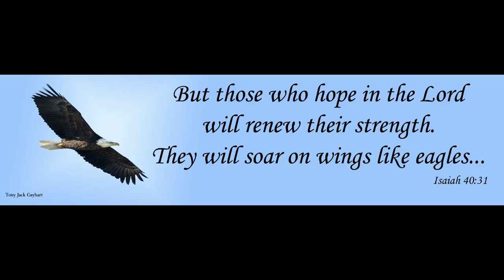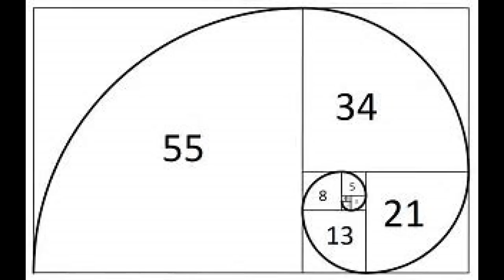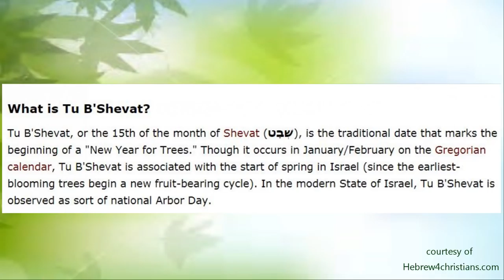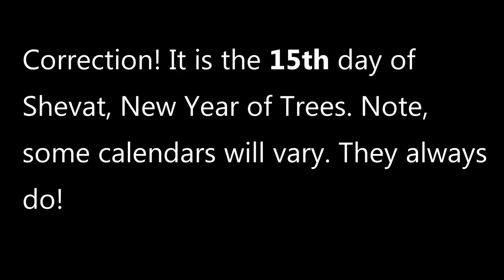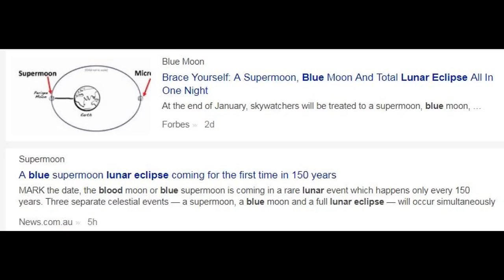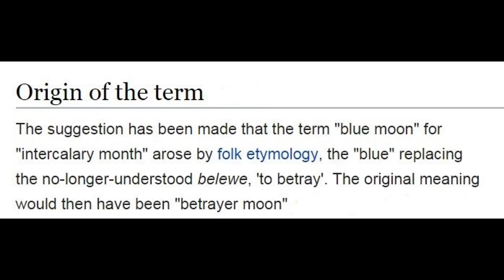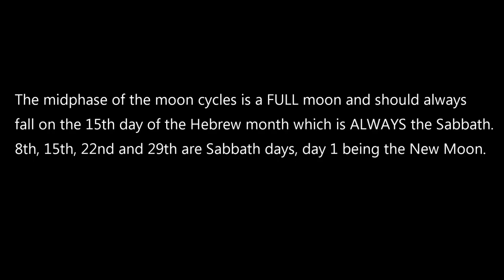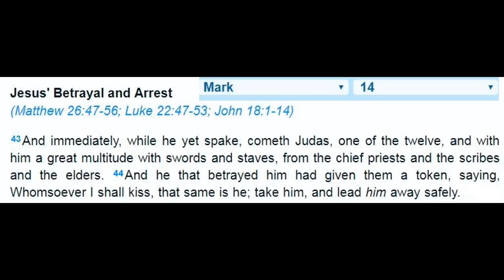TuB'Shevat! New Year of Trees! WE ARE the Trees! First Fruits! Belewe Blood Supermoon! PT.1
Please see Part 2 for in depth info about Tu B'Shevat.

This is the 1st part in a series of videos I am doing that ultimately ties into the bride's calling in Song of Songs and finally as the 144,000 and her calling in the final harvest. We are all getting clear clues that we are nearing the time of everything will change in the twinkling of an eye. Stay watching and stay ready!
I pray that if you do not know the Lord Yahshua Ha'Mashiach, Jesus Christ of Nazareth, that you seek Him now while there is still time.

13 For whosoever shall call upon the name of the Lord shall be saved.